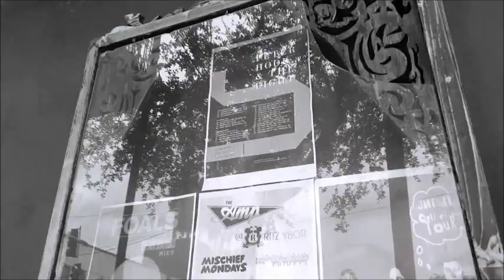Artist Press Kit | Romeo Duncombe-Clarke | RipJun Vulchu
Recording Artist RipJun Vulchu Press Kit.

Artist Press Kit | Romeo Duncombe-Clarke  | [Tampa,Florida] [Photography]

You deserve to look good and I can make it happen.

Romeo Duncombe-Clarke
Tampa,Florida Photographer
Tampa United States